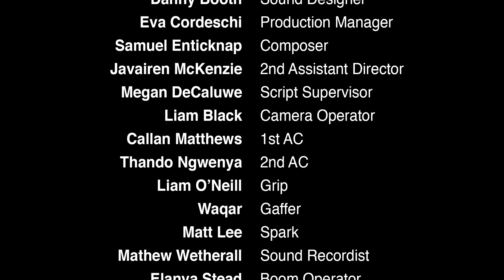Marry Me - A Short Film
This is a short film made at The Northern Film School at Leeds Beckett University and was made as a final film for our second year.

This film was made with the help of

Rebecca Eastham
George Stagnell
George Cash-Blackmore
Charlie Cluthers
Rosie McEwan
Max Critchlow
Danny Booth
Eva Cordeschi
Samuel Enticknap
Javairen McKenzie
Megan DeCaluwe
Liam Black
Callan Matthews
Thando Ngwenya
Liam O'Neill
Waqar
Matt Lee
Matthew Wetherall
Elanya Stead
Jay Jephcott
Sarah Bryan
Nicole Hillary
Drew Sheldon
Cole Bailey
Amelia Lund
Jay Dodds
Polly Diaz-Thomson